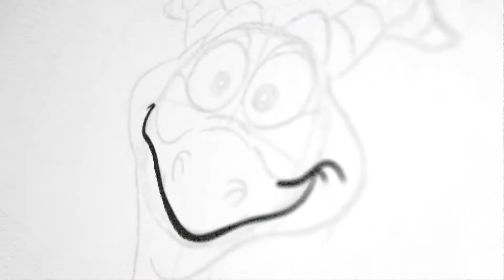2020 - WDW Resort & AdventHealth